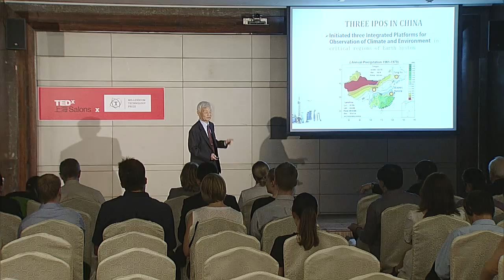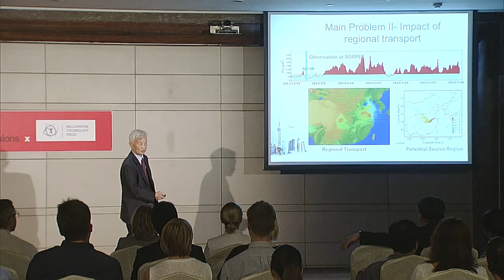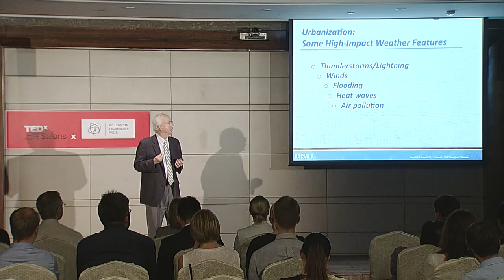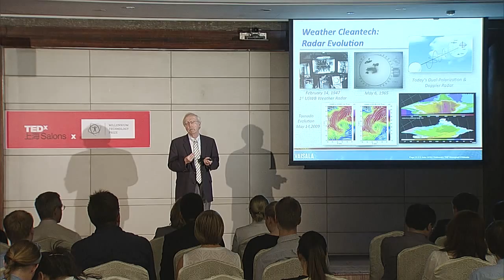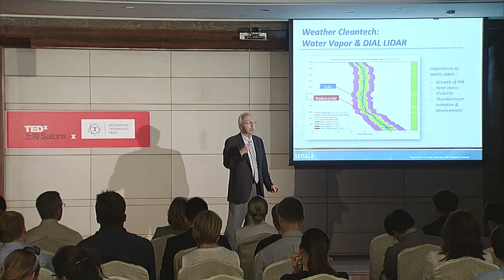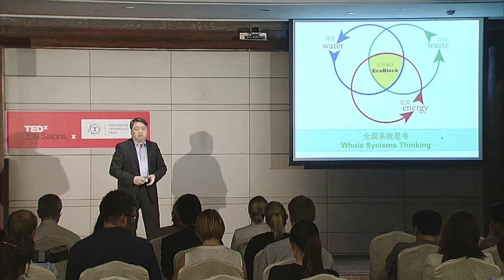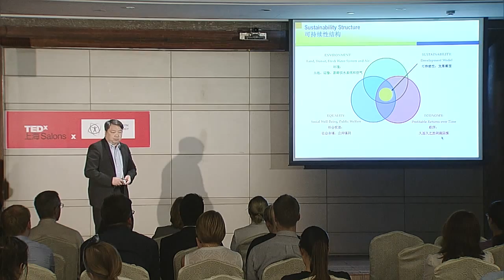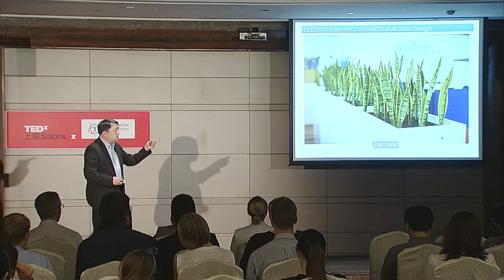Millennium Technology Prize &TEDx Shanghai presentations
2016 Millennium Technology Prize, Call for Nominations roadshow event in Shanghai on June 5, 2015. Discussion topic: cleantech and urbanization.